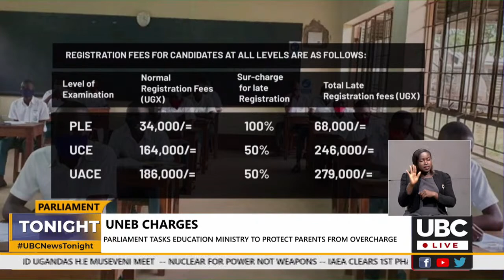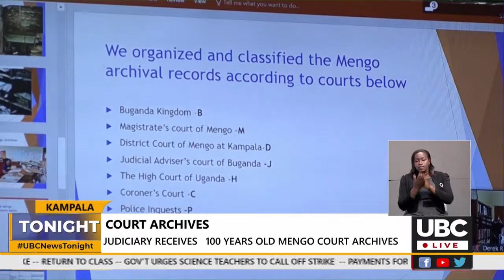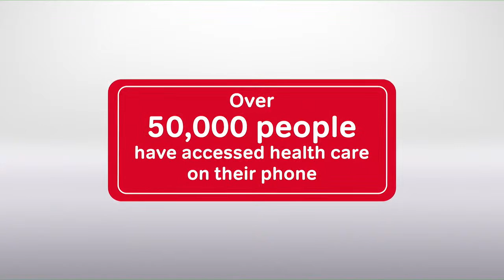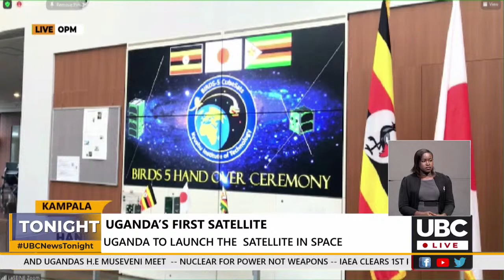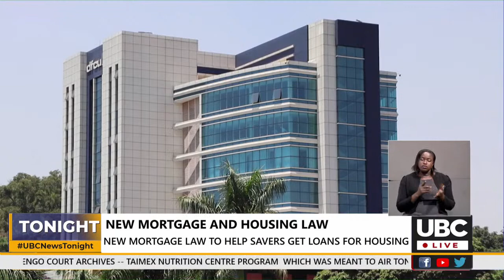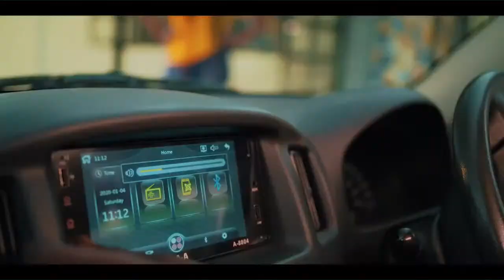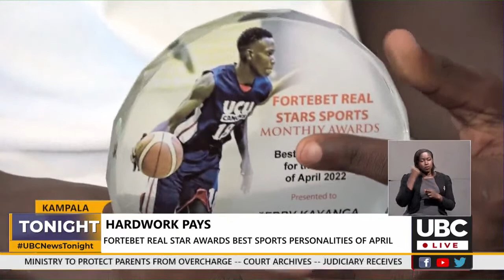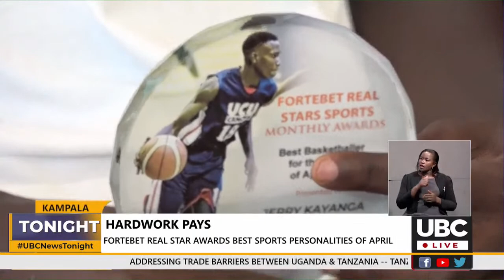LIVE: UBC TONIGHT - Rhoda Ngonzi | 10TH/MAY/2022